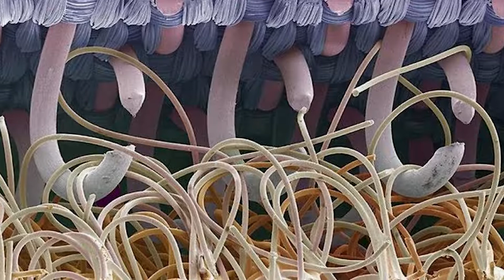Everyday Objects Under An Electron Microscope